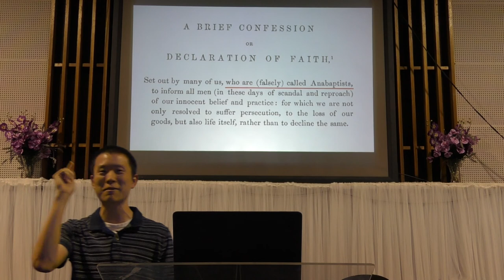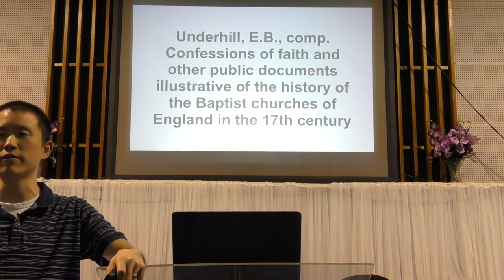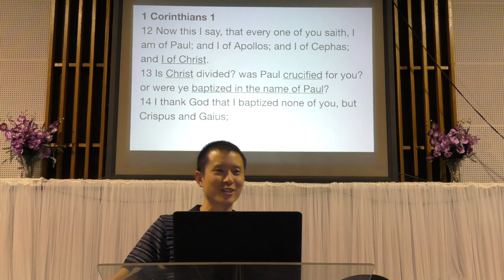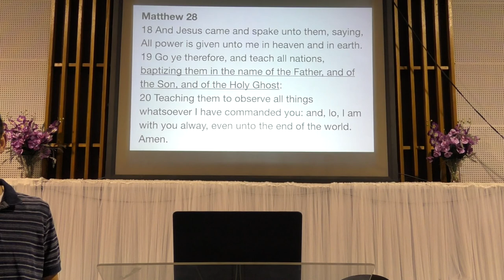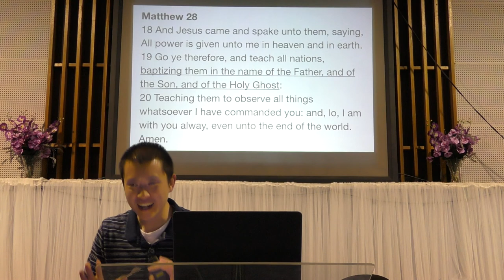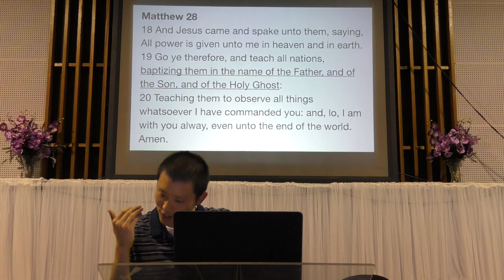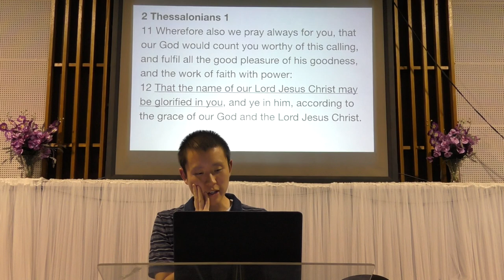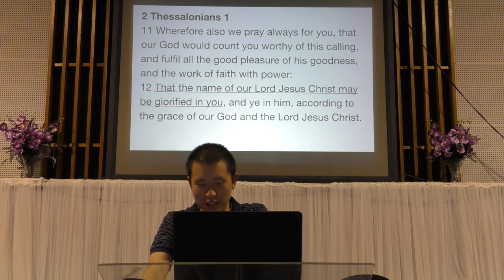Defending "Jesus Only" Baptism | Victor Tey (22-Apr-2018)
1660AD London Baptist Confession allowing baptism in the name of the Lord Jesus Christ